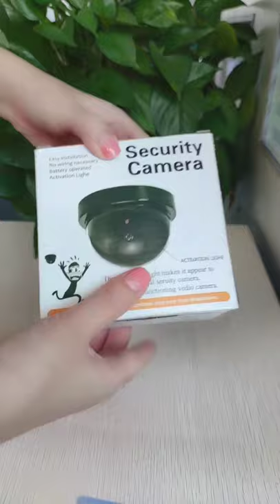Fake Dummy Dome Camera Flash red Light install Out /indoor Surveillance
Fake/ Dummy Dome Camera Flash red Light install Out /indoor Surveillance Webcam Security gift Camera support put battery Cam